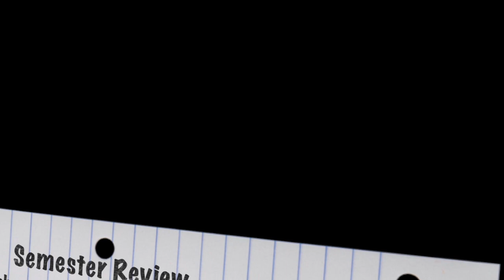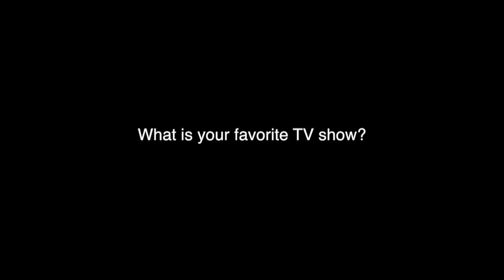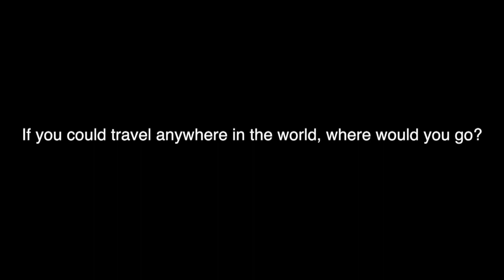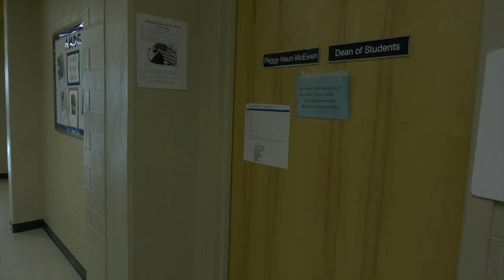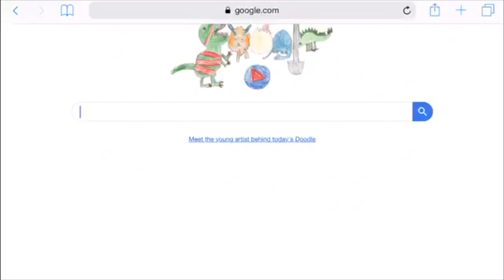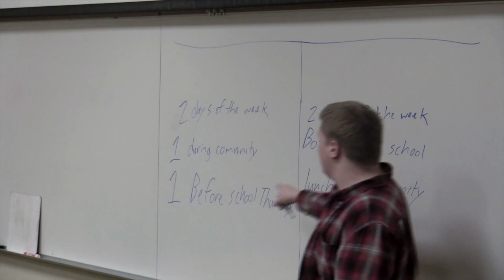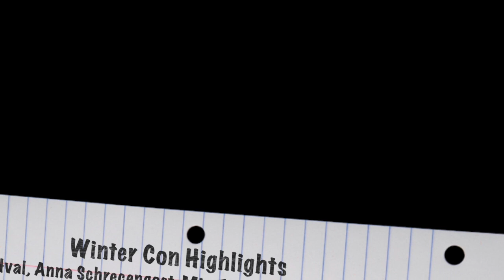What's Up Ep 2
Episode 2 - A look into the events, clubs, faculty, and other fun things in the Gonzaga Prep community.

Semester Review
Winter Play Preview
Ten Questions with a Teacher
Prep Peeves
What is DI?
Film Club
Winter Con Recap
Cream and Sugar
Owen's Movie Reviews